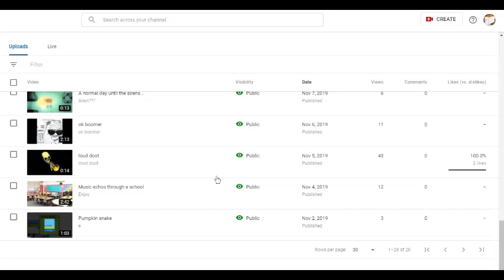I Did It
I've posted daily for a month